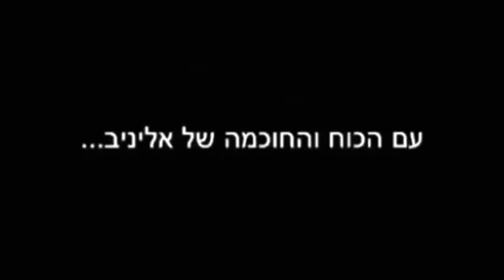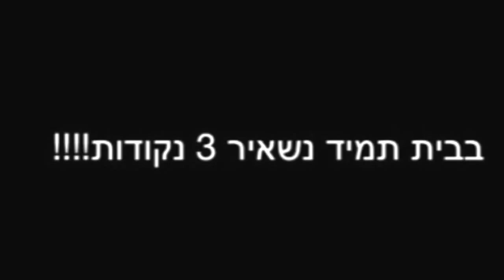הפועל באר שבע -? = 3 נקודות!!!!